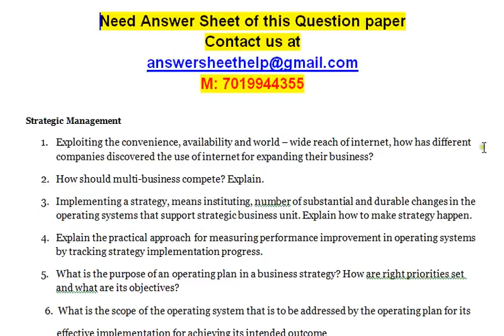Strategic Management - What is the purpose of an operating plan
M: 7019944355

Strategic Management
1. Exploiting the convenience, availability and world – wide reach of internet, how has different companies discovered the use of internet for expanding their business?
2. How should multi-business compete? Explain.
3. Implementing a strategy, means instituting, number of substantial and durable changes in the operating systems that support strategic business unit. Explain how to make strategy happen.
4. Explain the practical approach for measuring performance improvement in operating systems by tracking strategy implementation progress.
5. What is the purpose of an operating plan in a business strategy? How are right priorities set and what are its objectives?
        6.  What is the scope of the operating system that is to be addressed by the operating plan for its
             effective implementation for achieving its intended outcome

Strategic Management
1. Explain the factors for the failure of strategies.
2. Explain a practical approach to measuring performance improvement in an Operating Systems.
3. Describe planning and strategic management in small firms.
4. Explain the growth of E-Business in India.
5. What are the benefits of Strategic Planning? Explain.
6. Explain the driving strategy implementation with operating plans.

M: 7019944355